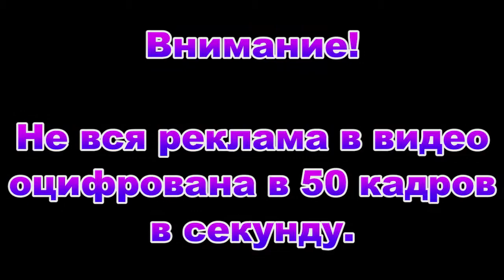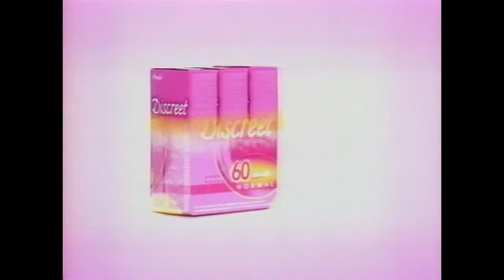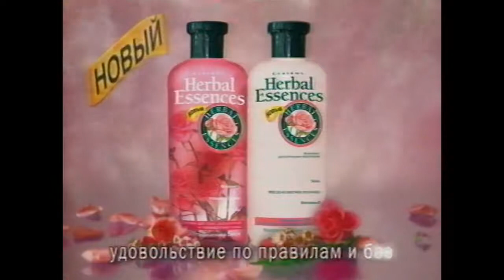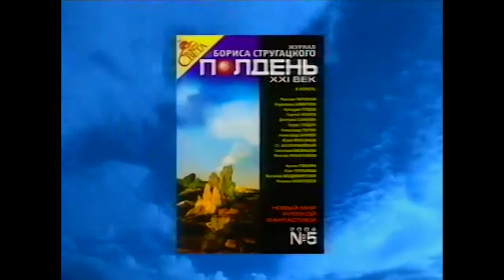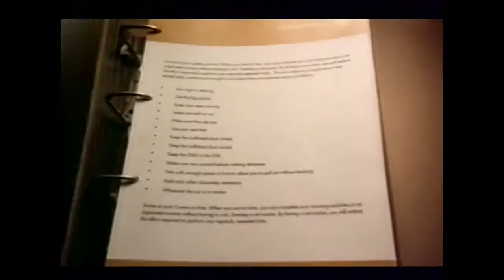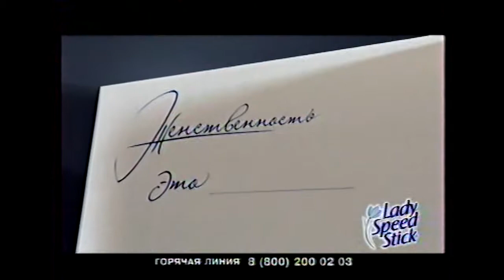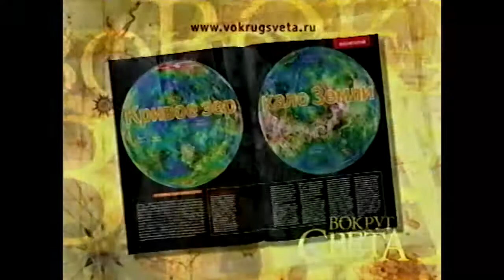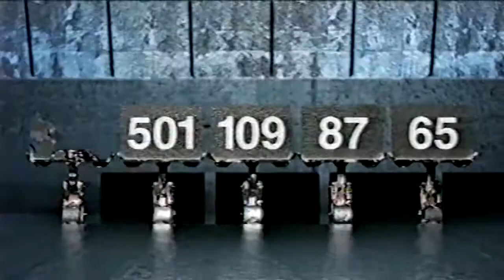Старая реклама 7 [576p50] (вписано в 720р для отображения 50 кадров в секунду)